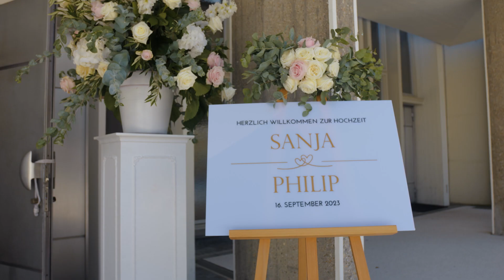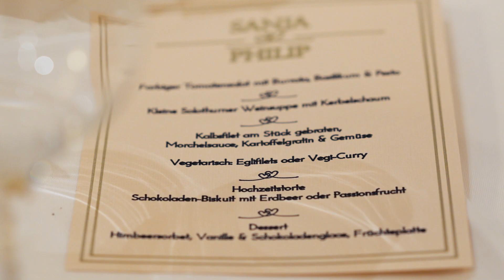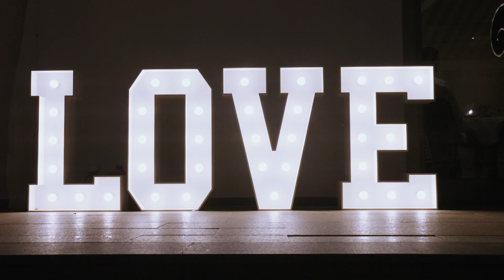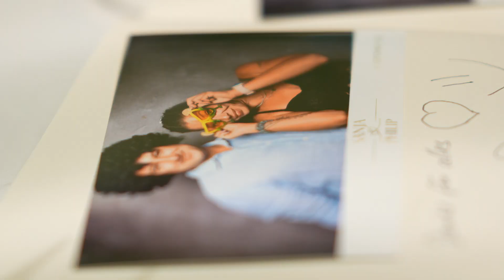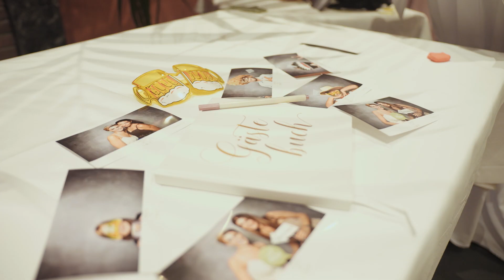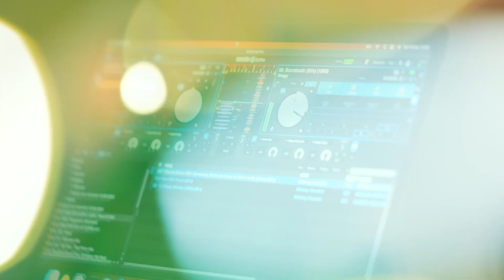Sanja & Philip | Kroatien und Polen Hochzeit | emotionaler Hochzeitsfilm